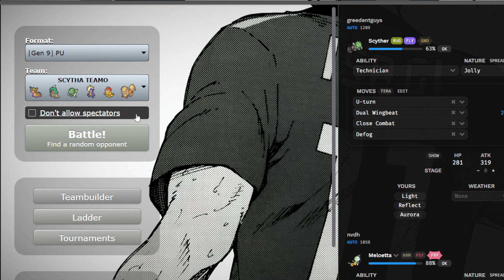Toxtricity Makes Ranking Up TOO EASY